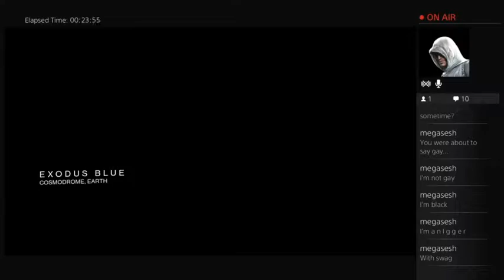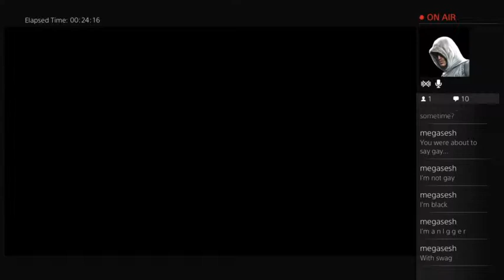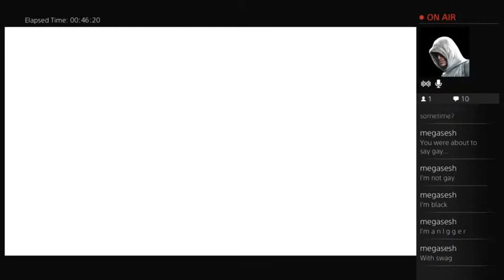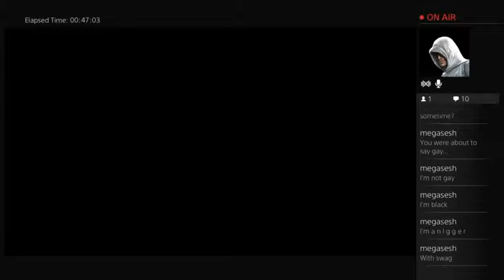Destiny gameplay "gay lord" Strike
My first full live stream and I hope you enjoy!
P.S. I'm so sorry about the audio. When I record, I use the ps4 features for recording party chat, but sometimes it just doesn't work. This is mostly due to the fact that the person I'm recording with tells me its on when its actually not.